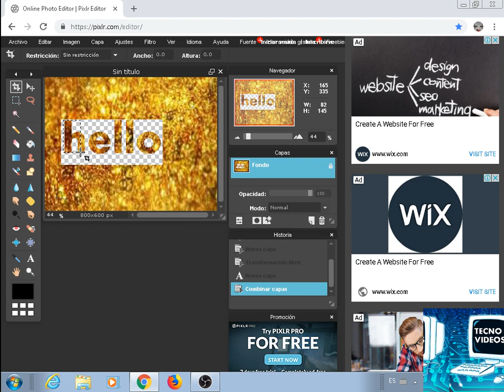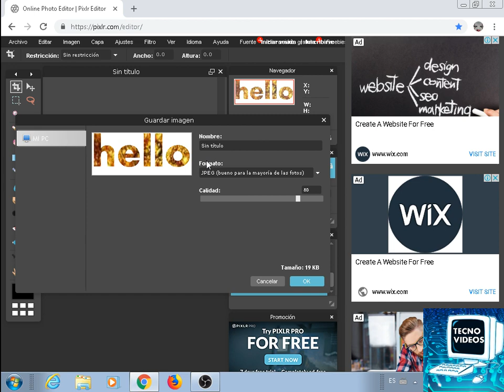Como hacer TEXTOS LLAMATIVOS con PIXLR | 2018 | How to make AMAZING TEXTS with PIXLR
Espero que este vídeo te haya ayudado , si fue así no olvides suscribirte al canal , comentar si tienes alguna duda , dejar manita arriba, y activar la campanita de notificaciones para estar al tanto de cada vídeo que suba a mi canal.

Puedes usar cualquier tipo de fondo para el relleno de tus letras, yo usé el que más me gustó.